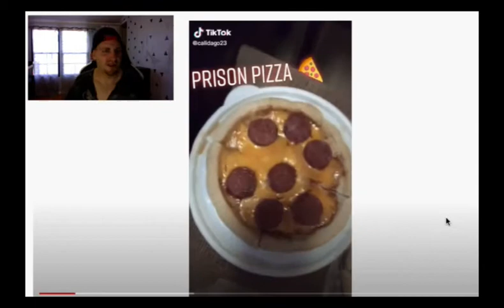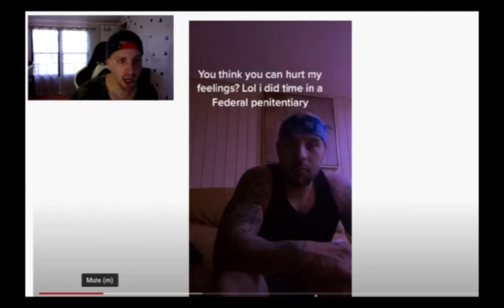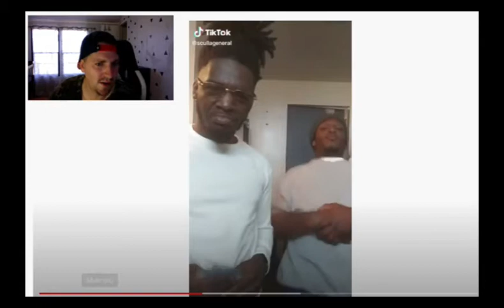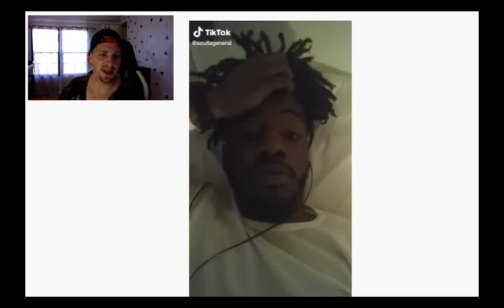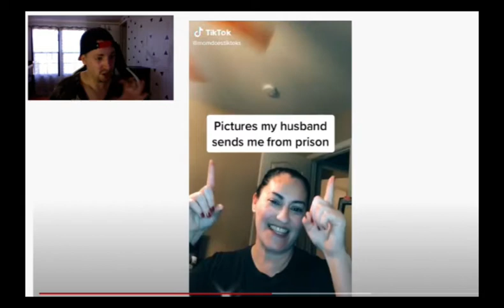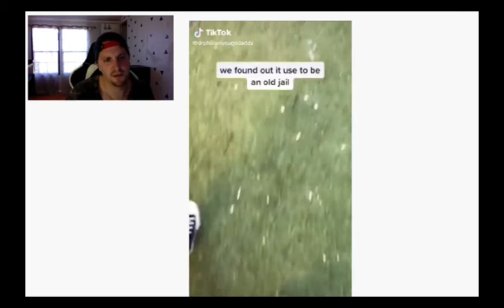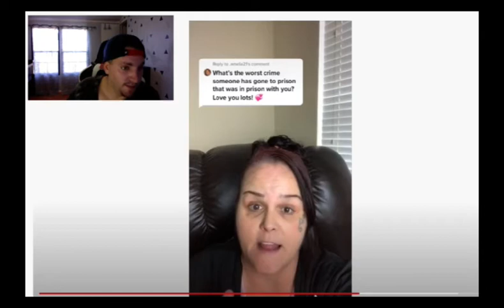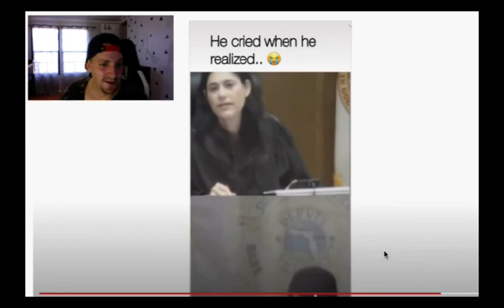Prison Tik Tokers ( funny) Reaction